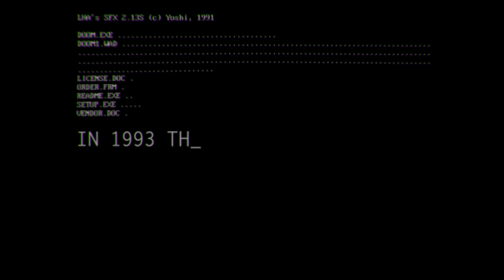DOOM Eternal - 25 let hry DOOM | PS4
Časy se mění. DOOM je Eternal (věčný).

Uplynulo čtvrt století od okamžiku, kdy jsme usedli dnes už k fenoménu.